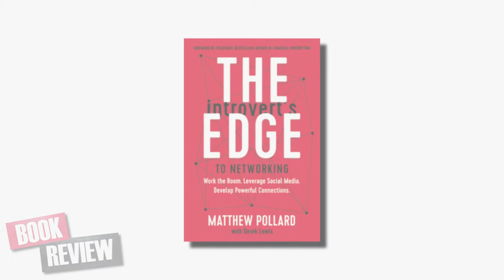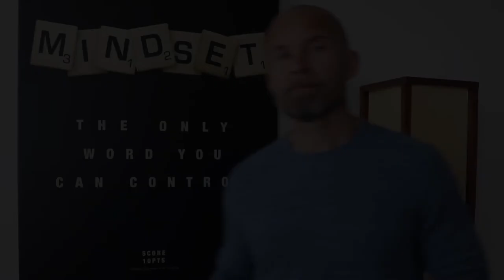The Introverts Edge to Networking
📕 Get the book here:
• The Introvert’s Edge to Networking by Matthew Pollard

📺 Recommended videos for you:
• The Introvert's Edge by Matthew Pollard

📚 My top 5 books:
• Limitless by Jim Kwik
• The Rise of Superman
• How To Win Friends and Influence People by Dale Carnegie
• Outwitting the Devil by Napoleon Hill
• The Obstacle is the Way by Ryan Holiday